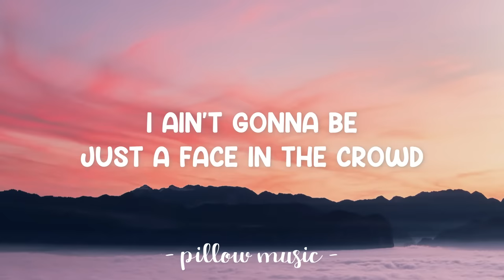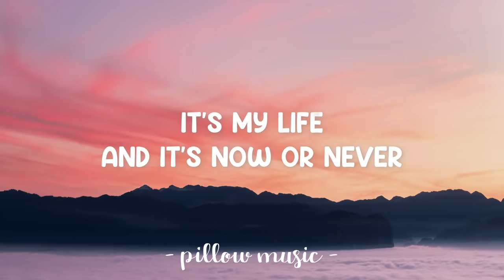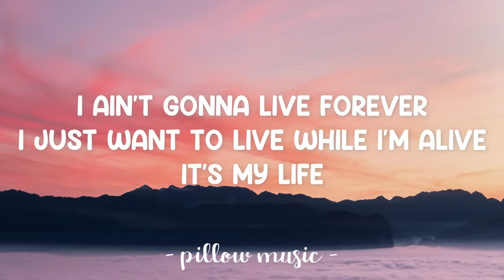It's My Life - Bon Jovi (Lyrics) 🎵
Lyrics video for "It's My Life" by Bon Jovi.